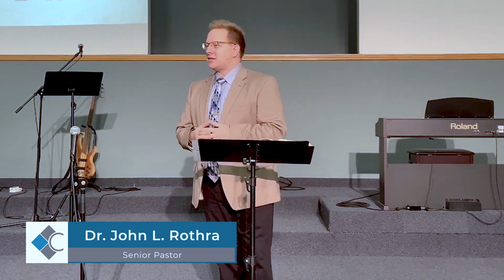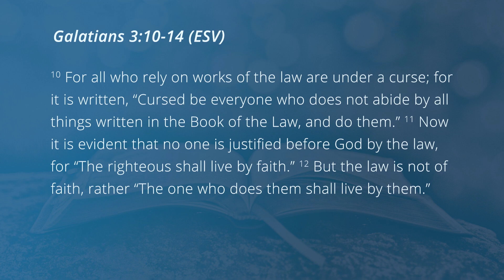The Curse is Broken (Easter Sunday) | Galatians 3:10-14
God's law reveals something about him and shows us the truth about ourselves. Jesus' death and resurrection provide believers something that our attempts to obey the law never could: salvation. Watch the video to learn more.